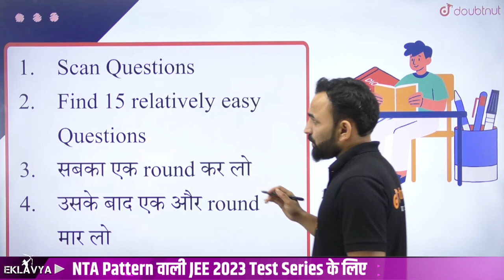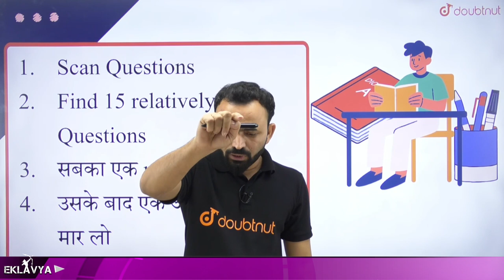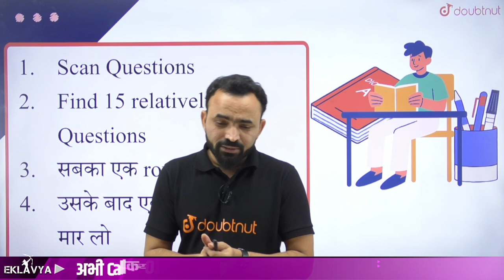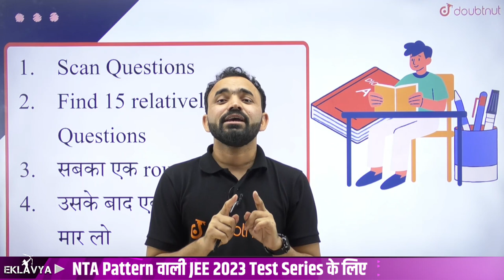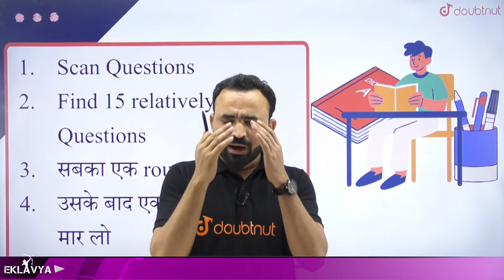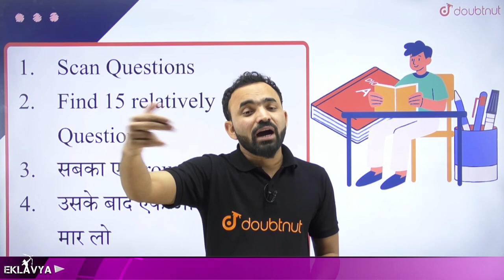JEE Paper Attempt करने का सही तरीका✅How To Attempt JEE Question Paper in Exam 🔥Manish Sir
JEE Main 2023 Test Series Eklavya Hindi

📌 JEE 2023 AARAMBH Batch Join करने के लिए पर WhatsApp करें या 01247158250 पर कॉल करें या Google form Fill करें

👉 Have Any Query? Ask Us.

how to attempt question paper in exam,exam me paper kaise attempt kare,paper attempt krne,paper attempt karne ka tarika,paper attempt krne ka shi tarika,jee main,jee mains,Paper Presentation Tips,How To Write Paper in Board Exam 2022,how to write exam like topper,paper presentation board exams,jee 2023 motivation,jee 2023 strategy,how to solve paper easily,jee 2023 paper solving